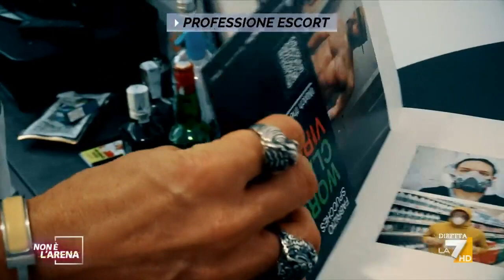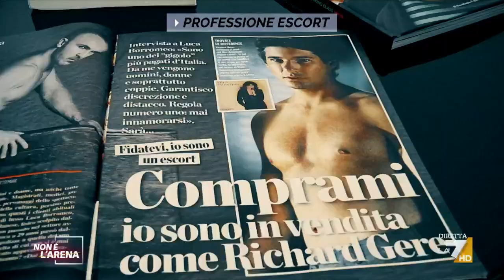Professione escort: Luca Borromeo racconta il suo mondo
Professione escort: Luca Borromeo racconta il suo mondo. Il servizio di Rebecca Pecori